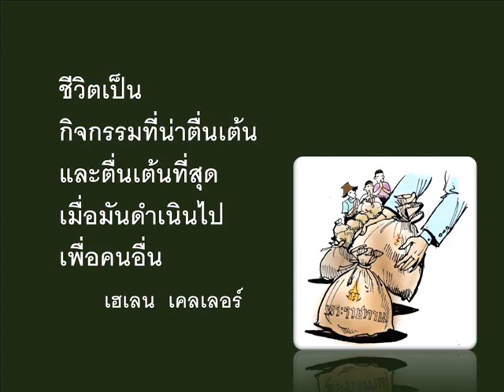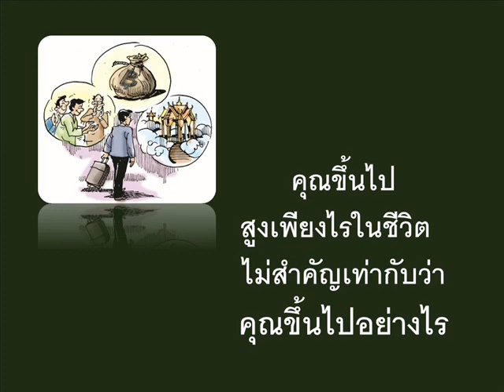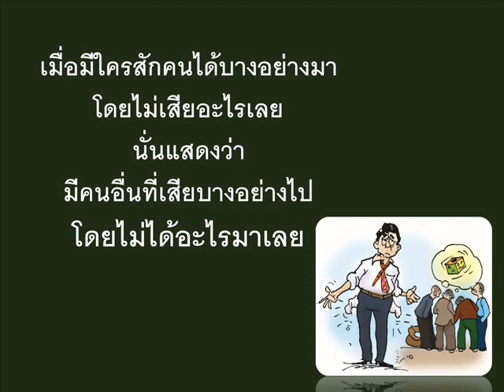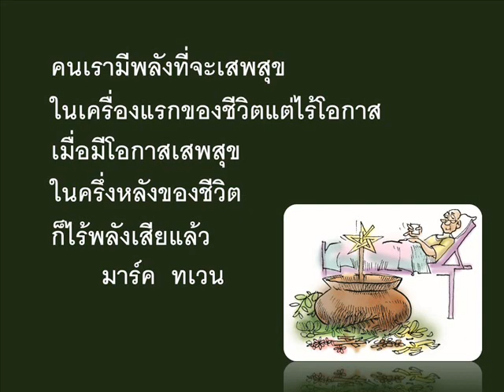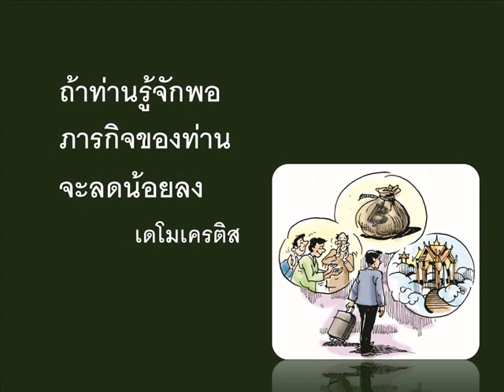เงินทองของมายา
คำสอนปราชญ์